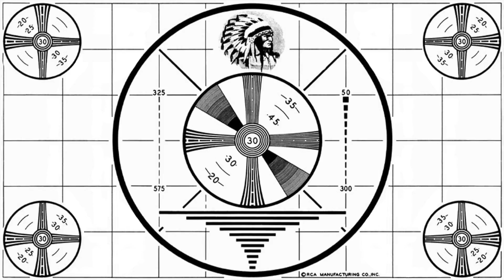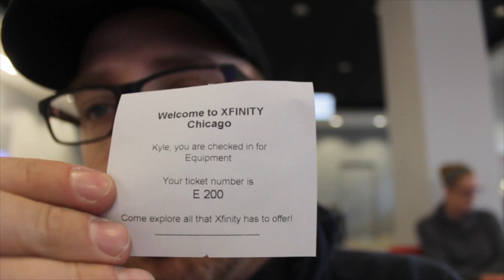Why do you stay in Chicago? - TDR#063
The Daily Real - Episode063
I'm Kyle Hamman